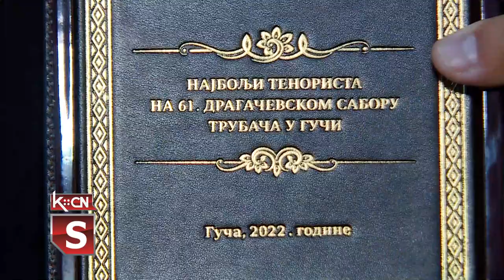Trubački orkestar Danijela Jokanovića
U programu Šidskog kulturnog leta već duži niz godina učestvuje Trubački orkestar Danijela Jokanovića iz Šida. Kao pobednici kvalifikacionog takmičenja u Kovačici izborili su učešće na Saboru u Guči, gde su imali zapažen nastup osvojivši jedno od nagrada. U sklopu manifestacije Šidsko kulturno leto nastupili su na Dan preobraženja